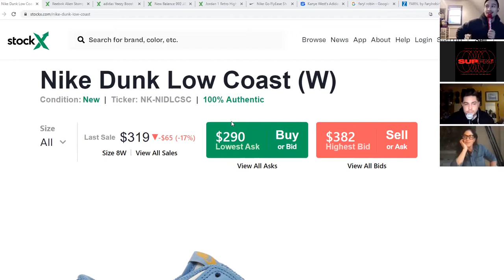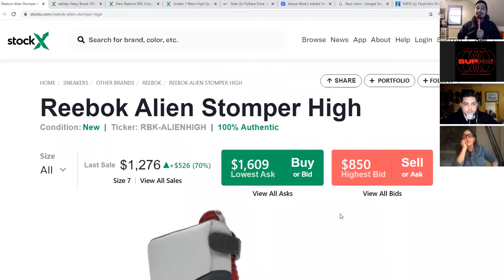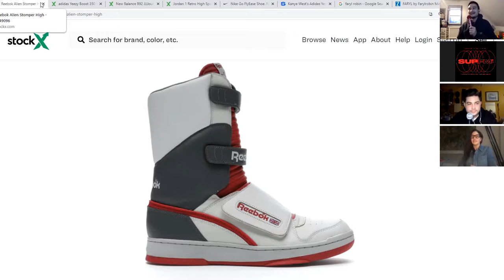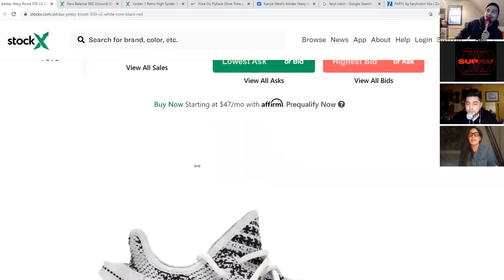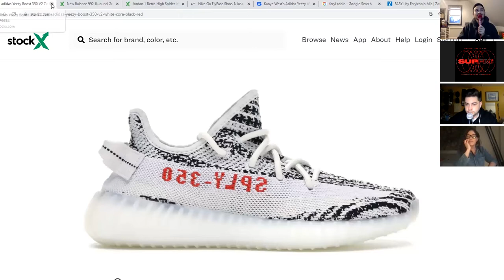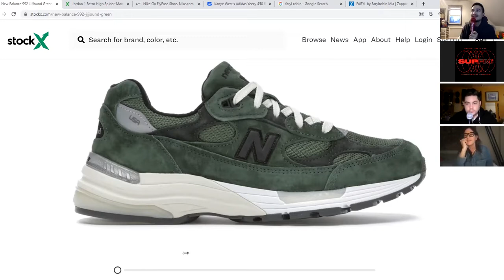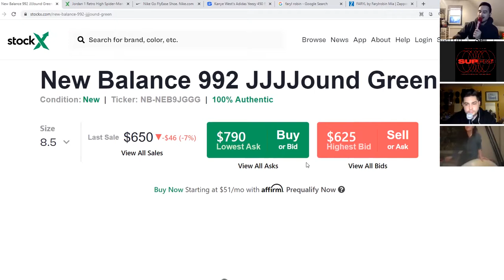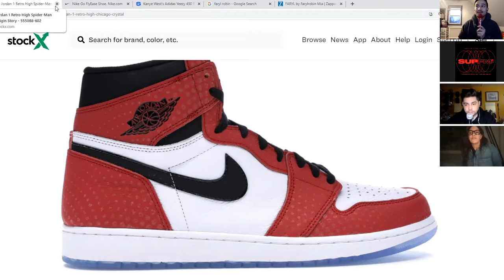SupFM 154 - For The Listeners [Featuring Faryl Morse CEO of Faryl Robin]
Chris and Luke interview Faryl Morse, creator and CEO of Faryl Robin. Faryl gives her take on the Flyease Vs 450 debate from last weeks episode and talks about the cultural shift in sneakers. She also shares her thoughts on the future of transgender footwear in the form of true full size runs in all types of footwear and how the sneaker industry is a forerunner in that department. Faryl gives us an industry perspective on the culture surrounding streetwear and resale as a form of self starting. Faryl also takes a moment to break down the true cost of a $100 sneaker as a veteran manufacturer. Plus, Faryl plays "Guess The Resale", Luke talks about his 5 sneaker W's this week, and Chris talks about his 1 seltzer L. All this and more on Streetwears Ultimate Podcast!

Matt Meany - @3meany

Guest Faryl Morse - @farylrobins